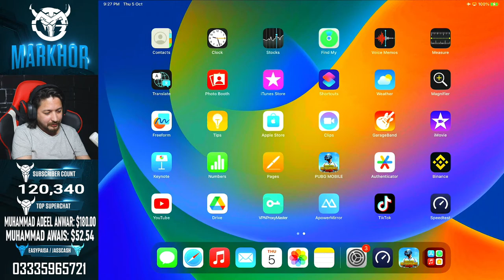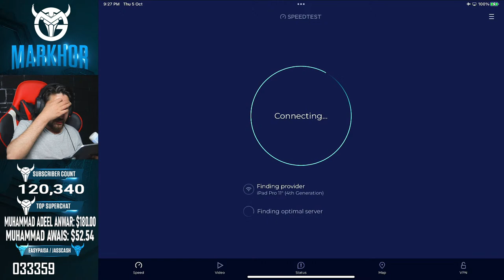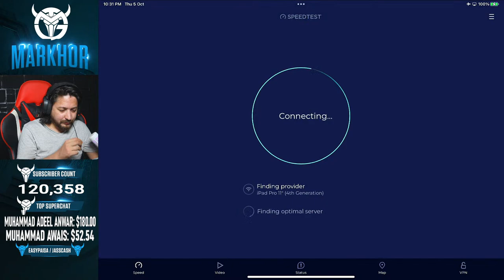7 BACK TO BACK CHICKEN CHALLENGE | TOP RANKING | TMG MARKHOR | PUBG Live Stream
7 BACK TO BACK CHICKEN CHALLENGE | TOP RANKING | TMG MARKHOR | PUBG Live Stream